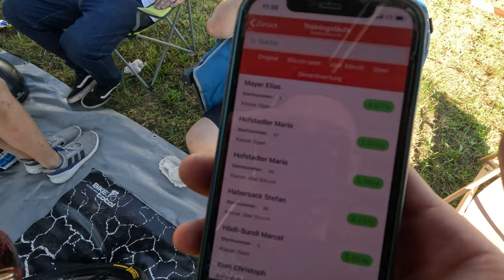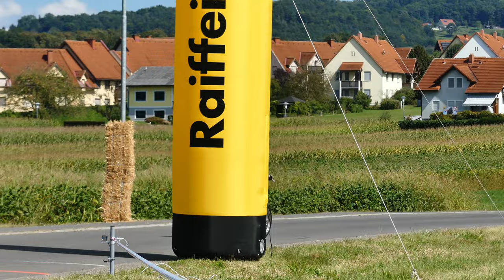Beschleunigungsrennen Merkendorf 2023 - RIBENS Puch Maxi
Das Beschleunigungsevent des Jahres war wieder ein echtes Highlight! Wir waren zu Gast beim Puchverein Merkendorf mit unseren Puch Maxis und haben uns auf die Jagd nach den Hundertstel gemacht.